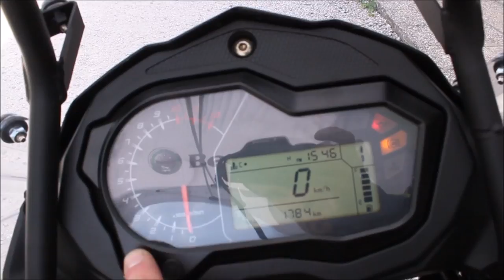Benelli TRK 502 prova ita Test Drive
Prova della Benelli TRK 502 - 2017

Testata e Recensita da Samuel F.
Si ringrazia Cisauto e Moto di Città di Castello

Marca: Benelli
Modello: TRK 502
Anno di produzione: 2017
Cilindrata: 502Cc
Motore: Due Cilindri in Linea
Peso: 213Km A.S.
Prezzo stimato 5990€ F.C.
(il prezzo è indicativo potrebbe variare dal periodo della pubblicazione del video o dagli optional)

Moto delle dimensioni visive notevoli, ma il suo piccolo bicilindrico da 502Cc spinge bene, la moto è agile ed il peso viene azzerato totalmente, sella bassa e strumentazione ricca e di facile comprensione, vibrazioni? solo ad alti giri ma in sesta marcia scompaiono!

Per chi è?
Per chi ha sempre avuto scooter o vuole una moto dalle sembianze delle mamme Multistrada o GS1200 ma vuole spendere poco, una moto economica sin dal prezzo fino i consumi! elettronica minima, pochi compromessi! sia in città che nei lunghi viaggi!

Difetti?
a parer mio, il motore qualche cavallo in piu non farebbe male

Abbigliamento standard:
Casco LS2 Pioneer
Giacca Macna Vosges
Pantalone Macna Quha
Stivali Forma ADV Tourer Omologato CE

Abbigliamento Invernale
Gilet Riscaldato Eventek
Guanti Klan Riscaldati Light Urban
Calze Riscaldate K-DP-SCK

Tecnologia:
Garmin Montana 680 GPS
GoPro Hero4 Session
Interfono Sena 3s-W